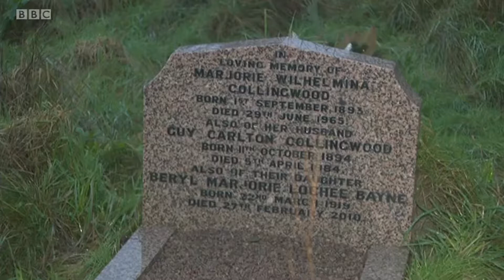Whirligig Toys on South East Today - letter from 1898 update | December 2018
BBC South East Today update on the heart-warming story of Marjorie's letter from 1898, as featured in Whirligig Canterbury's award-winning Christmas window display

Whirligig, the creative toy experts - specialising in things to make and do.